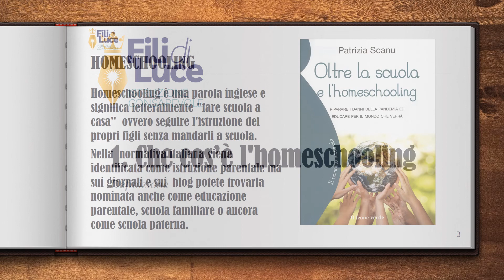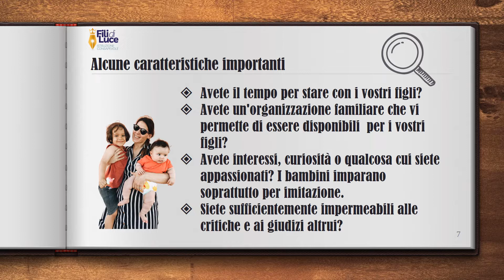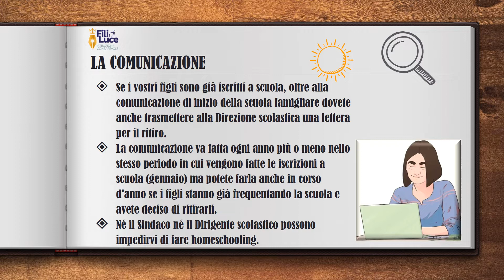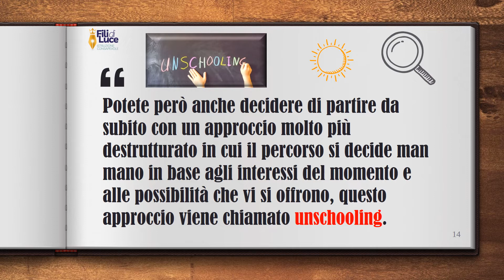FILI DI LUCE 1 - SHORT EDITION